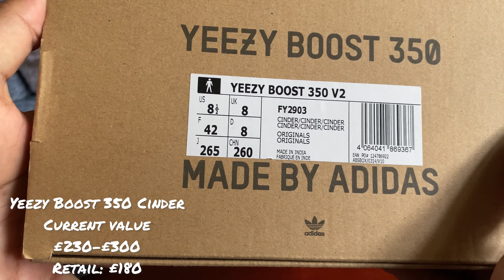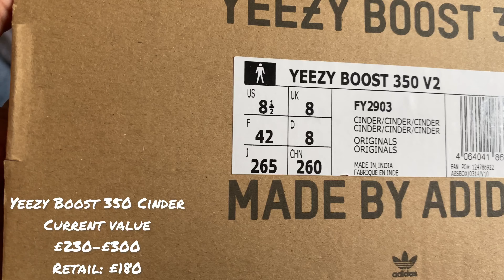Yeezy Boost 350 V2 Cinder - Quality Check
🚨Please support my other pages!